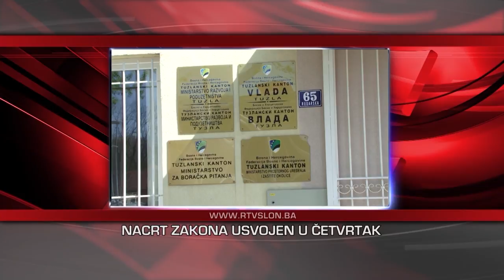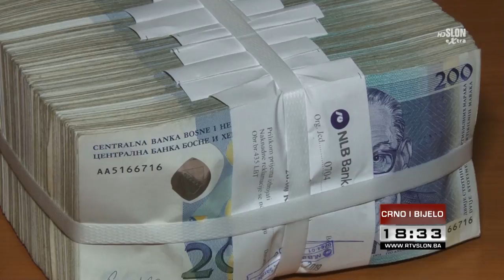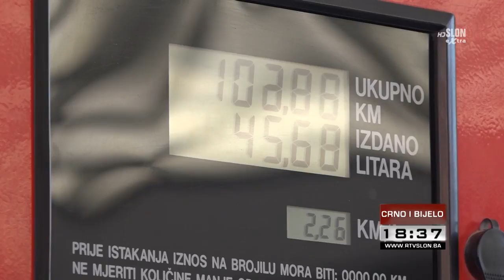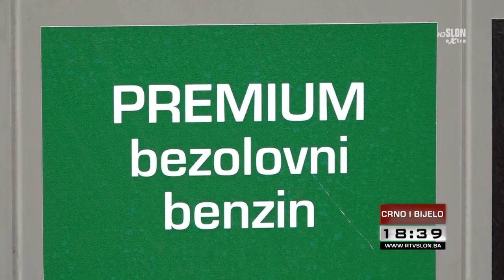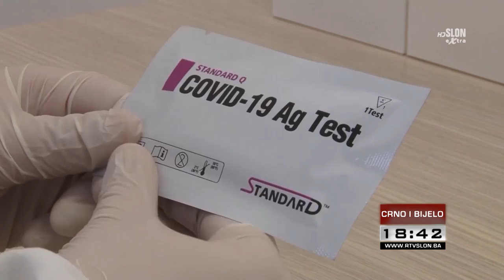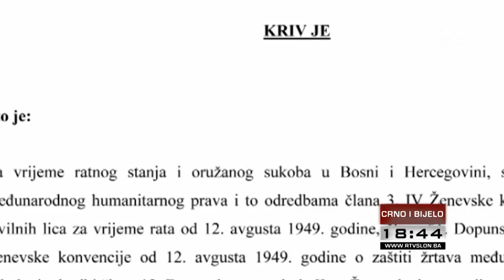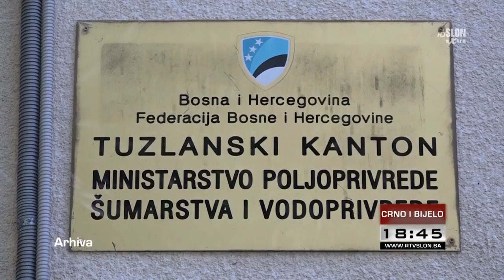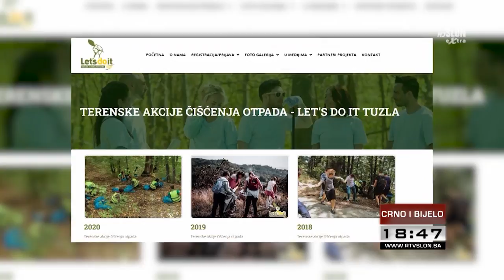DNEVNIK TELEVIZIJE SLON TUZLA - CRNO I BIJELO–15.10.2021.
Iz dnevnika izdvajamo:

Raspodjela javnih prihoda: Ako bude usvojen Zakon, dodatni milioni u Budžetu TK

Penzioneri u Tuzli održali proteste, između ostalog traže ukidanje „bijelog hljeba“

U BiH 694 novozaražene osobe koronavirusom, 31 smrtni ishod

Fudbaleri Slobode na Tušanuj dočekuju ekipu Radnika iz Bijeljine